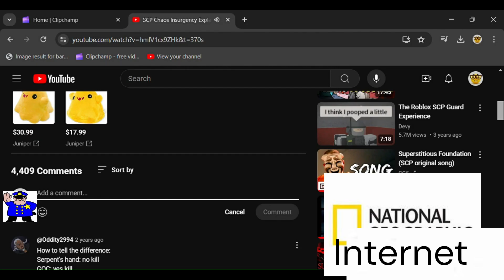National Internet, UTTP kids:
Thank you guys for watching remember to Like, Sub + Share!